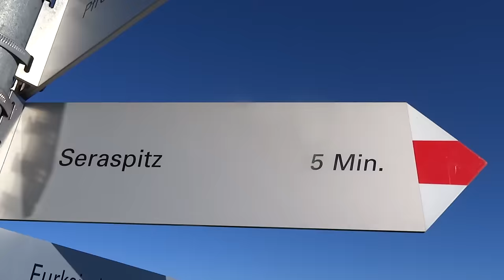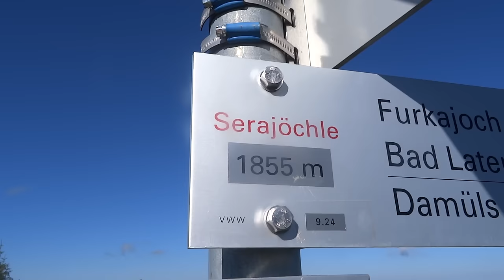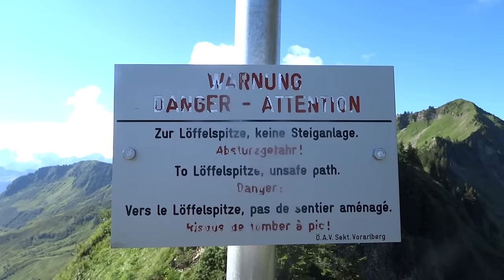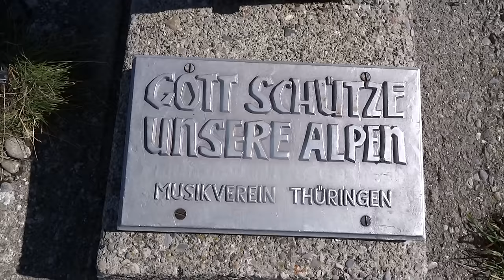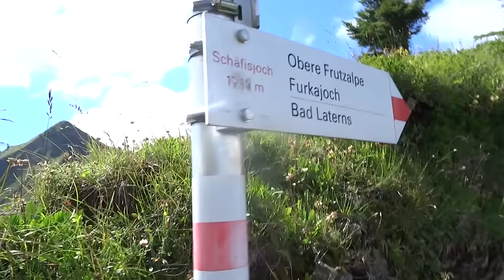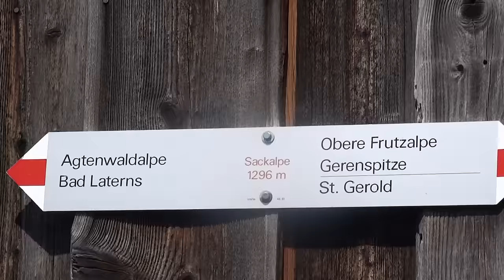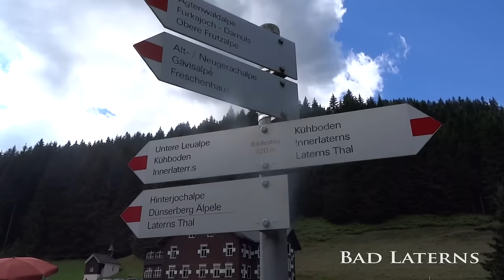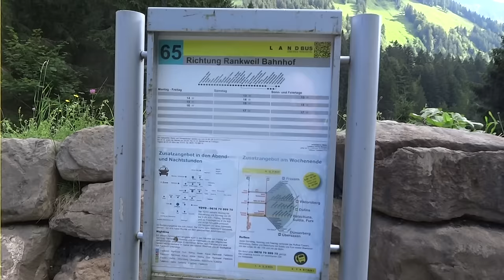Walserkamm Überschreitung OST (1/3) :: Walser Crest Traverse EAST - Laterns, Vorarlberg, Austria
Überschreitung des östlichen teils des Walserkammes:
Traverse of the eastern part of the Walser Crest:
Furkajoch 1761m - Serajöchle 1855m - Seraspitz 1825m - Pfrondhorn 1949m - Serajöchle - Löffelspitze 1962m - Muttabella 1935m - Gerenspitze 1871m - Laterns Bad 1147m

SOUNDTRACK:
"Octagon" by Silent Partner
"Acoustic Guitar 1" by Audionautix
"Back to the Wood" by Audionautix
"Travel Light" by Audionautix
"Redwood Highway" by Audionautix
"Sleepy Jake" by Silent Partner
"Pressure" by Riot